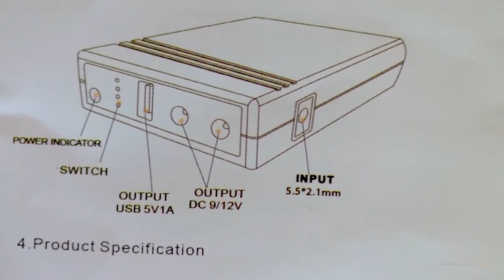WGP Mini UPS 12V1A Input 5V/9V/12V Output 8800 mAh Uninterruptible Power Supply for Webcam,Router,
WGP Mini UPS 12V1A Input 5V/9V/12V Output 8800 mAh Uninterruptible Power Supply for Webcam,Router,Modem